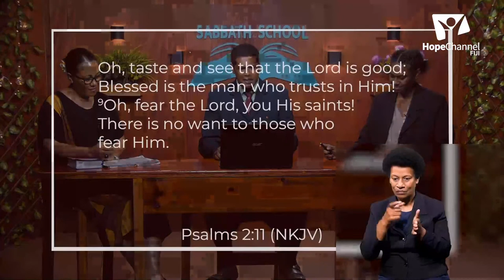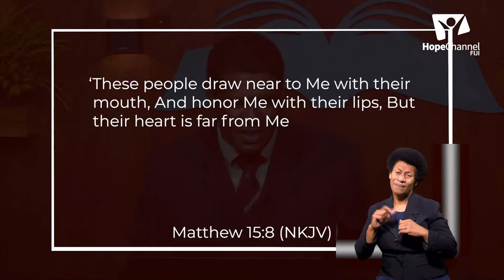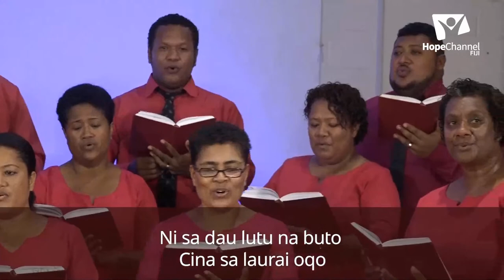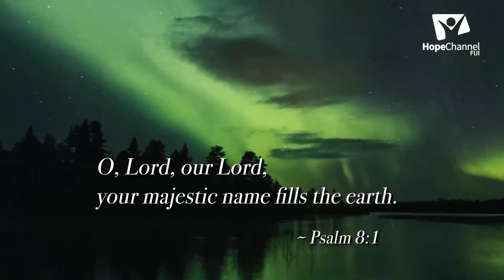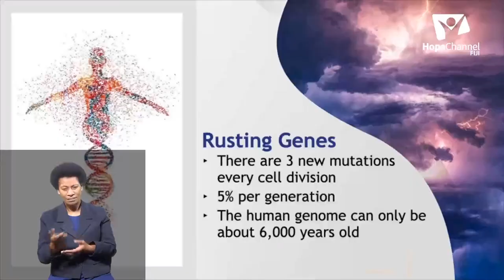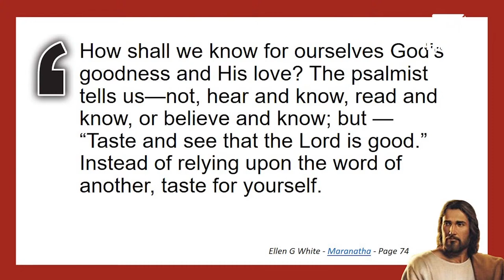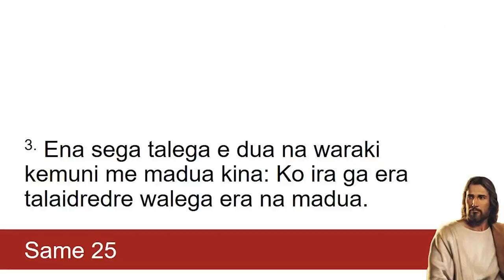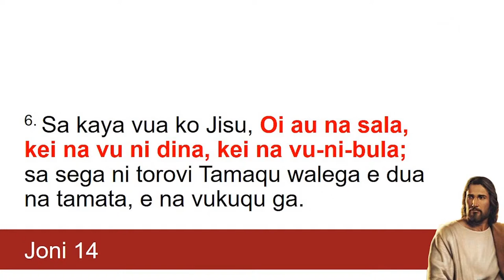Hope At Home (23/10/21)